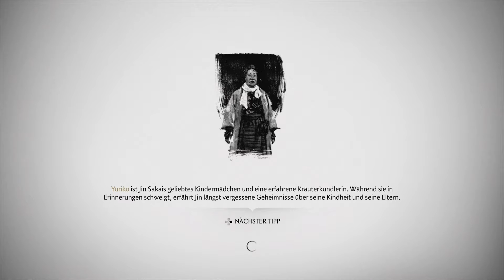Ghost of Tsushima 👹 Gameplay Deutsch Let's Play #66 - Eine Nachricht für den Fürsten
Wir begleiten in Ghost of Tsushima den Samurai Jin Sakai, auf seiner Reise durch Tsushima um den Mongolenanführer Kothun Khan und seine Mongolenarmee aufzuhalten und somit wieder Frieden und Ordnung auf Tsushima zu bringen.
Dabei entdecken wir viele verschiedene Orte wie Schreine, Höhlen und Städte oder wir sinnieren mal ein paar Minuten in einer heißen Quelle oder beim verfassen eines Haikus, um mal für einige Sekunden den Krieg zu vergessen